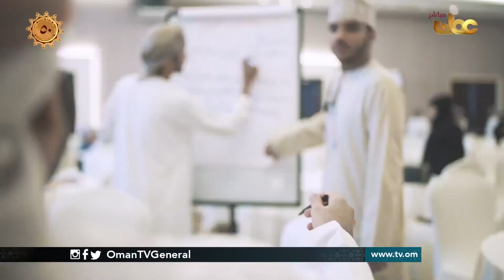عمان نداء العمل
إعداد : محمد البلوشي | قراءة : خالد العمراني